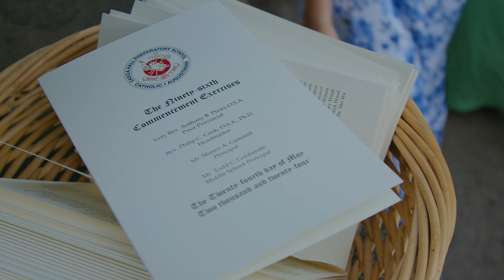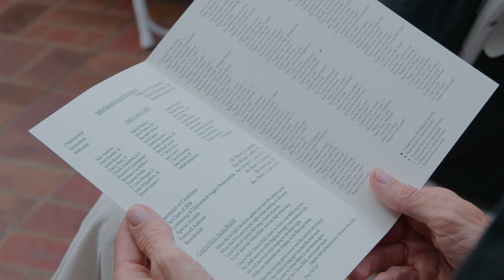Cascia Hall Preparatory School Class of 2024 Graduation Highlights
Highlights of the Cascia Hall Preparatory School Class of 2024 Graduation

Produced by Jeffrey S. Metcalf, Class of 2007